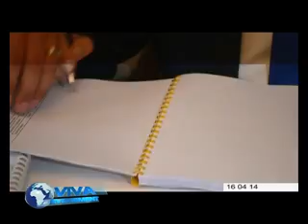Passation à Mahazoarivo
La passation de pouvoir entre les deux Premiers Ministres ; Omer Beriziky (sortant) et Kolo Roger (entrant) s'est tenu hier au Palais de Mahazoarivo. Lors de son élocution, le nouveau locataire du palais a réitéré sa volonté de redresser le pays, surtout créer de nouveaux emplois. Il a aussi fait remarquer qu'il est prêt à travailler avec tout le monde pour faire avancer le pays.